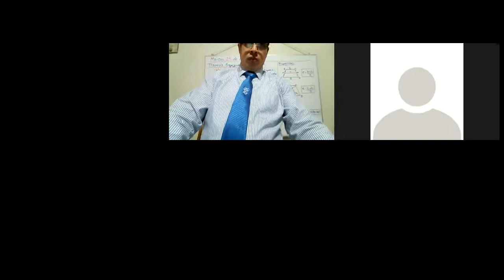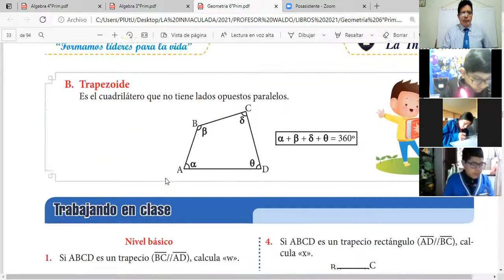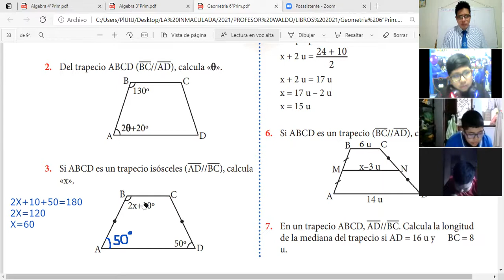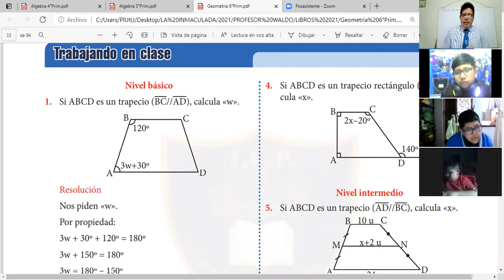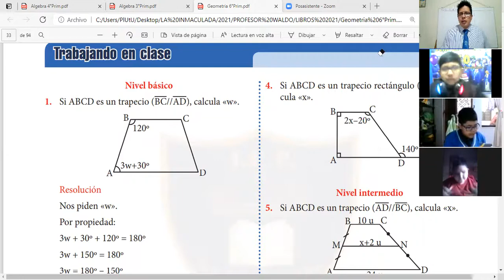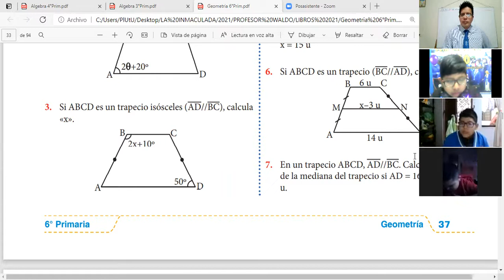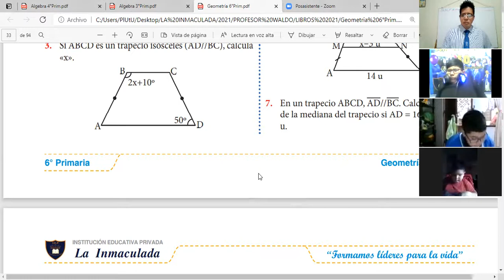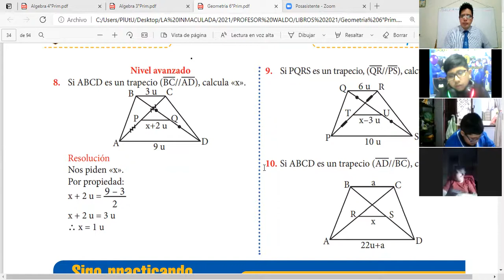CLASE 2 GEOMETRIA 5 Y 6 GRADO PARTE 2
TRAPECIOS, TRAPEZOIDES: PROPIEDADES